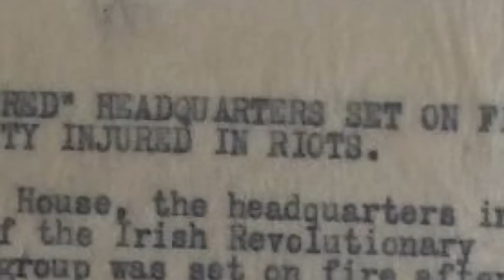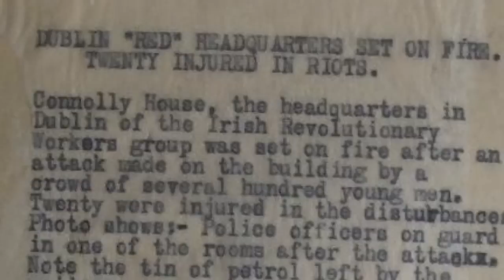Donal - The Siege of Connolly House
In March 1933 Connolly house, the home of the communist party of Ireland, was attacked for 3 days by an anti-communist mob. Storymap favourite and Come Here to me! blogger Donal Fallon tales us more about this fascinating and often forgotten about piece of Irish history.  If you want to learn more check out Donal's piece